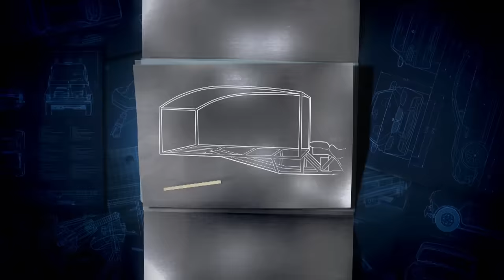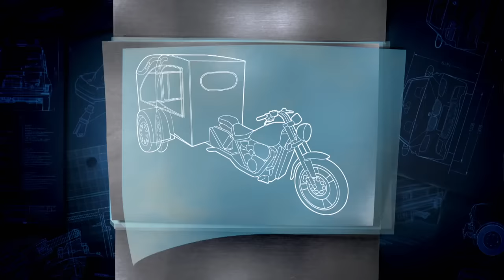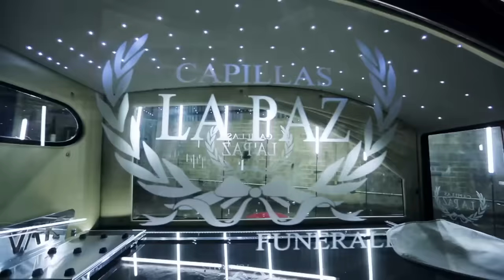Crean la primera "moto - carroza" con una Suzuki 97 | Mexicánicos | Discovery Latinoamérica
Un proyecto del que muchos se reían por creerlo imposible, es toda una realidad: la primera moto carroza a partir de una motocicleta de la empresa japonesa Suzuki del año 1997 para Don Manuel.